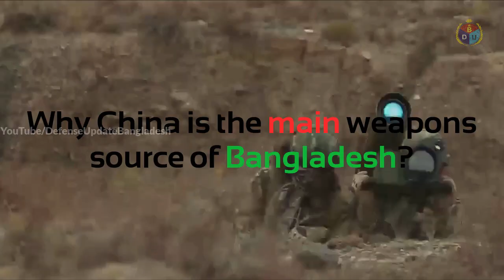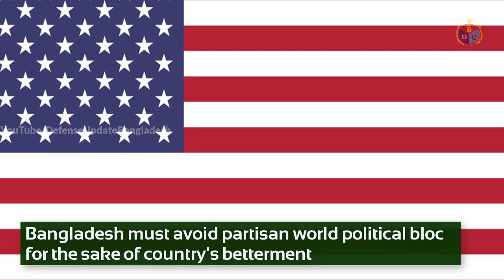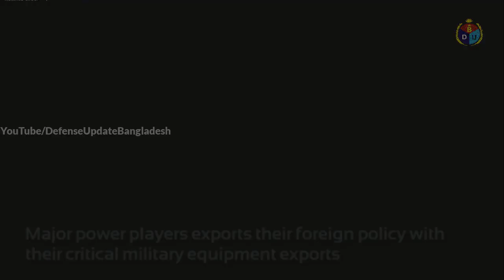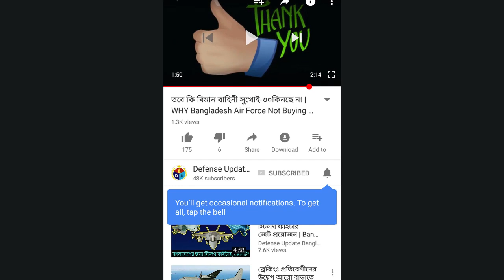কেন বাংলাদেশ শুধু চীন থেকেই অস্ত্র কিনে? Why Bangladesh Buys China Military Equipment!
Bangladesh Armed Forces is the second biggest customer of the Chinese military equipment.